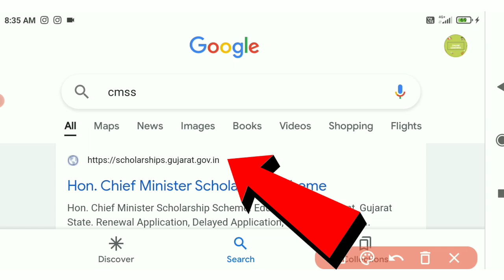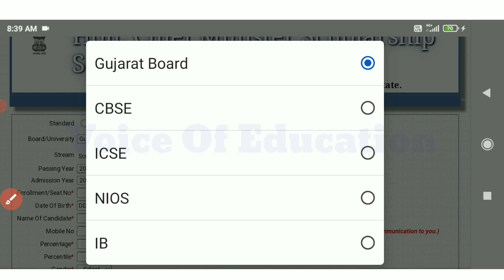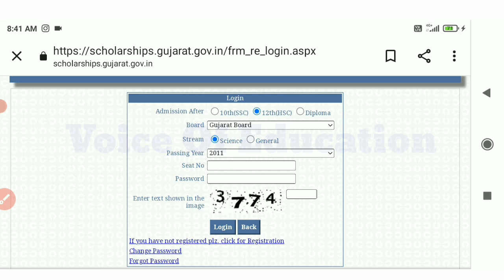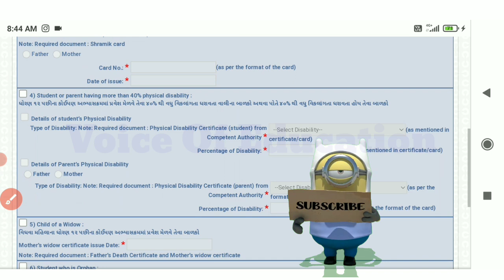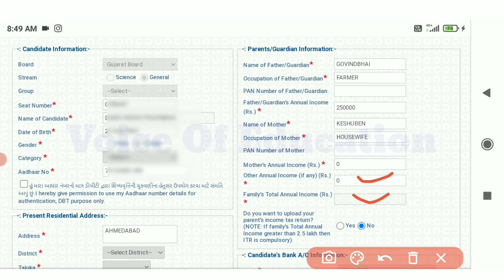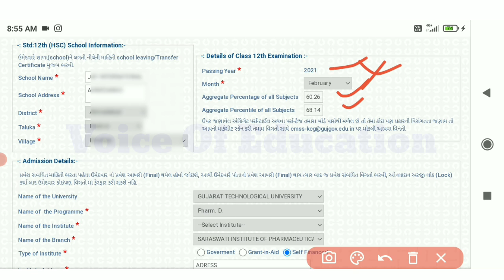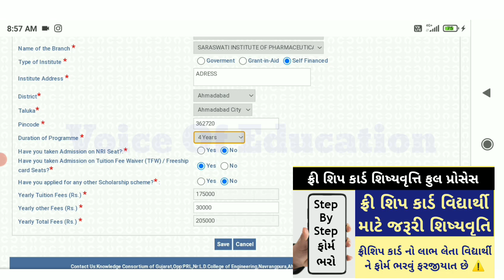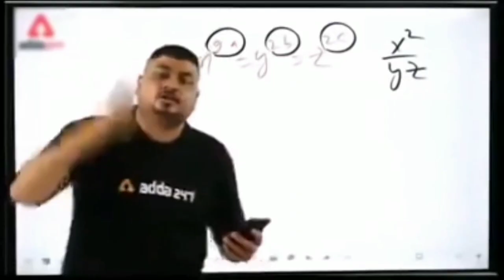CMSS Scholarship Online Apply | How To Fill Cmss Scholarship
CMSS Scholarship Online Apply Full Process 2022-23 | How To Fill Cmss Scholarship

About This Video 👇
gujarat scholarship form online 2021
digital gujarat scholarship application form online
cmss scholarship gujarat
cmss scholarship information 2021
digital gujarat scholarship 2021-22
cmss scholarship online apply
cmss scholarship
online scholarship form
scholarship 2022
scholarship form online 2022
new government scholarship cmss
digital gujarat scholarship
cmss scholarship information 2022 gujarat
scholarship form online 2022-23 gujarat
mysy form fill up
mysyfulldetail
how to fill documents for mysy
mysy21-22
d2d mysy
mysy d2d
mysy application form fill up
how to apply for mysy
mysy 2022
mysysuchhe
full ditel mysy apply 2022
mysy 2022-23
mysy gujarat,gujarat mysy
mysy d2d 2021
fresh application mysy apply online
how to apply online mysy yojana form 2021-22
fresh application mysy apply online 2021-22
scholarship 2022 apply online
mysy status check online
mysy online registration
how to online offline mysy
online registration mysy
application online in mysy
mysy registration in online
mysy yojana 2022 apply online
mysy online registration form
મુખ્યમંત્રી શિષ્યવૃતિ યોજના
મુખ્યમંત્રી શિષ્યવૃતિ યોજના ૨૦૨૧/૨૨
મુખ્યમંત્રી શિષ્યવૃત્તિ યોજના
શિષ્યવૃતિ યોજના
મુખ્યમંત્રી યોજના
મુખ્યમંત્રી સ્કોલરશીપ યોજના
રાષ્ટ્રીય શિષ્યવૃતિ યોજના જાહેર
મુખ્યમંત્રી યુવા સ્વાવલંબન યોજના
પ્રિ-મેટ્રિક શિષ્યવૃતિ યોજના